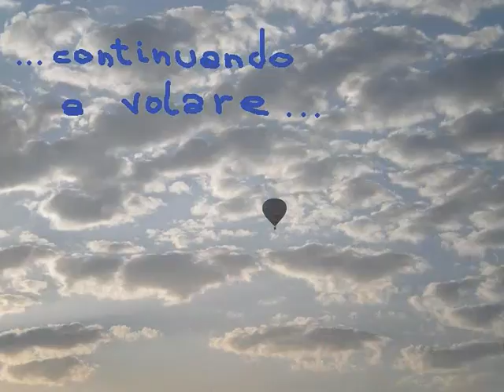A TE!!! 0001